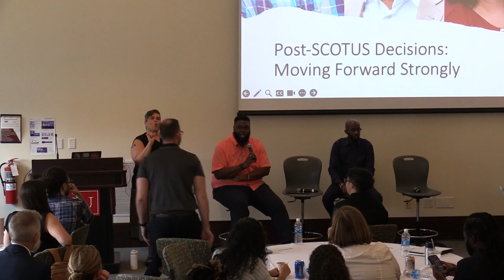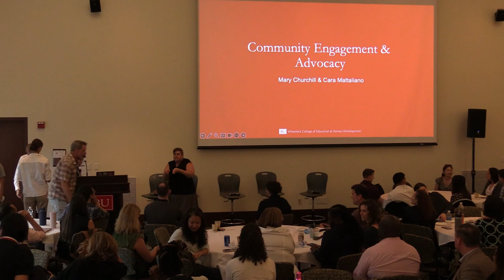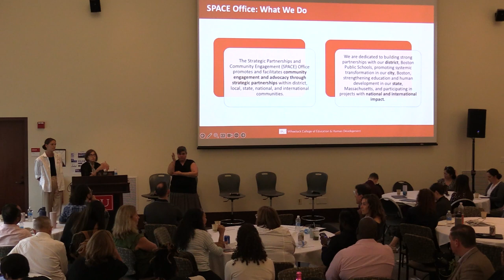Post-SCOTUS Decision: Moving Forward Strongly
Panel discussion of recent Supreme Court (SCOTUS) decision on affirmative action and college admissions and how to move forward strongly. Speakers: Moderator Tony Jack, BU Wheelock, Eddie Cole, UCLA, Maria Erb, BU Newbury Center, and Michael Dennehy, BU Wheelock College Access & Student Success.

00:00 Opening by Tony Jack
01:56 Discussion with Eddie Cole on history of affirmative action and college access
20:14 Maria Erb and Michael Dennehy join discussion
20:59 Maria Erb discusses work of Newbury Center and First Gen Students
24:29 Mike Dennehy discusses College of Access and Student Success
26:41 Moderated Discussion focused on student support
41:57 Closing Remarks